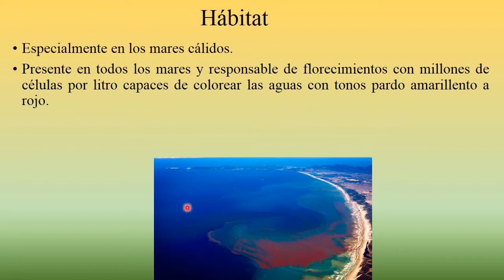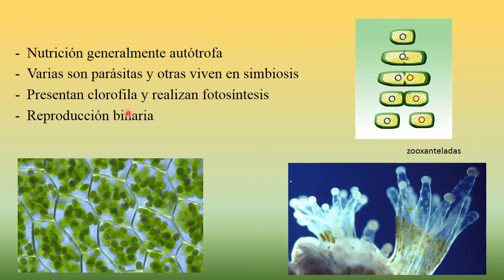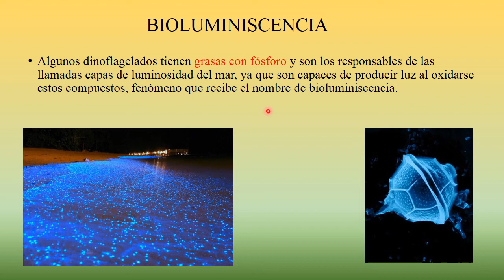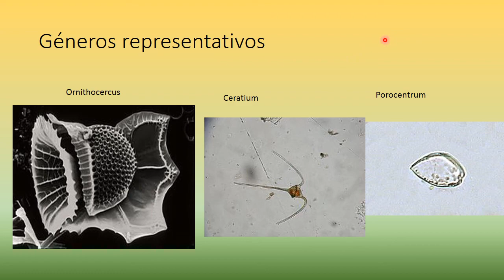Dinophytas.BIOPEDIA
⬇⬇⬇DESCARGA LA PRESENTACIÓN GRATIS⬇⬇⬇
1. Dinophytas (Dinoflageladas)
2. Hábitat • Especialmente en los mares cálidos. • Presente en todos los mares y responsable de florecimientos con millones de células por litro capaces de colorear las aguas con tonos pardo amarillento a rojo.
3. Morfología
4. CARACTERÍSTICAS - Constituyen una parte importante del fitoplancton marino, - Cromosomas fibrilares se mantienen condensados y visibles durante el ciclo mitótico - Tienen dos flagelos desiguales - Tamaño entre 20 y 500 µm - Grupo protista - Clasificación dentro del fitoplanton - Presencia de placas (tecados) - Sin presencia de placa (atecados) - Algunas especies de dinoflagelados son capaces de excretar sustancias que son tóxicas para otros organismos. - Las toxinas más comunes producidas son el ácido okadaico y la ciguatoxina, que afecta al sistema digestivo, y la saxitoxina que afecta al sistema nervioso.
5. - Nutrición generalmente autótrofa - Varias son parásitas y otras viven en simbiosis - Presentan clorofila y realizan fotosíntesis - Reproducción binaria zooxanteladas
6. MAREAS ROJAS • Mareas rojas, purga de mar, aguaje, aguaji, agua amarga o hematotalasia. Cuando el agua presenta color rojo, la colecta del plancton demuestra la existencia de grandes cantidades de estos individuos • Se trata de un aumento considerable en la población de peridíneas, debido a un aporte excepcional en las capas superficiales del mar de sales nutritivas, principalmente nitratos y fosfatos.
7. BIOLUMINISCENCIA • Algunos dinoflagelados tienen grasas con fósforo y son los responsables de las llamadas capas de luminosidad del mar, ya que son capaces de producir luz al oxidarse estos compuestos, fenómeno que recibe el nombre de bioluminiscencia.
8. Sustancias de reserva • Caracteres Químicos Pigmentos fotosintéticos: -Clorofilas a y c -Diversas xantofilas (peridinina (presentan color dorado-pardo), diadinoxantina, diatoxantina y fucoxantina, y beta caroteno). -b-caroteno - ácido okadaico, ciguatoxina, saxitoxina • Sustancias de reserva: -Almidón fuera del cloroplasto. Su principal sustancia de reserva es el almidón extraplastidial. Almacenan gránulos de almidón en el citoplasma
9. • Unas 60 especies producen potentes toxinas citolíticas, hepatotóxicas o neurotóxicas, peligrosas para los seres humanos, mamíferos marinos, peces, aves y otros componentes de la cadena trófica. La aparición de estas toxinas está asociada con los blooms de algas dañinas (harmful algal blooms o HABs), a menudo denominadas mareas rojas.
10. Ciclo de vida
11. Géneros representativos Ornithocercus Ceratium Porocentrum